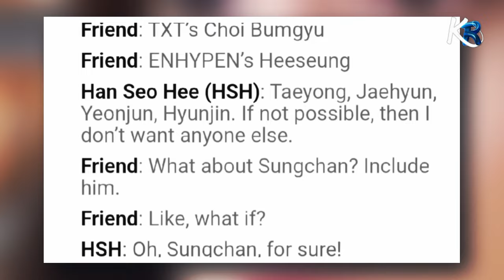😱La polemica ex aprendiz Han Seo Hee filtró una lista de deseos de ídols con los que desea salir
👋¡Bienvenid@ a ☆K-REVOLUTION☆! Este es el lugar ideal para sumergirte en el emocionante universo del K-pop. En nuestro canal, te ofrecemos contenido emocionante acerca de tus grupos y artistas favoritos, que incluye curiosidades y momentos inolvidables.

🎯 Nuestro objetivo es mantenerte al tanto de las últimas tendencias del K-pop y proporcionarte un espacio donde puedas compartir tu pasión por la música coreana con una comunidad amigable.

¡Únete a ☆K-REVOLUTION☆ y disfruta del viaje en el mundo del K-pop!